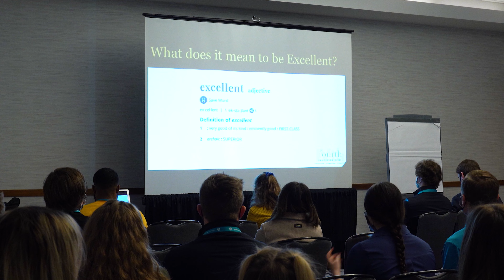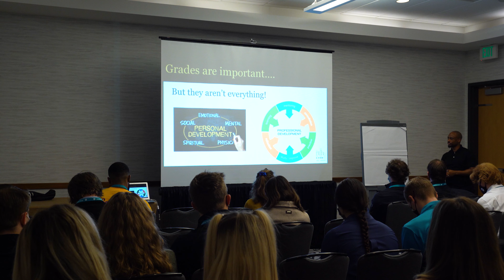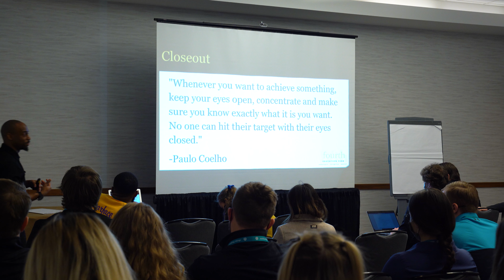BEST Motivational Video for College Students | Grades Are NOT Everything | Fred Johnson IV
This POWERFUL motivational video is of TOP college student speaker, Frederick Johnson IV. Fred was invited to speak at AFLV Central (including the National Black Greek Leadership Conference) which  is the largest, most diverse gathering of fraternal stakeholders in the country. Each year, more than 3,000 participants from more than 200 campuses come together for an experience with programming at all levels of the fraternity/sorority experience.

So much anxiety for college students is caused by the pressure to get a 4.0 and he's here to tell you that, although good grades are important, they're not everything! This workshop focused on helping students to de-stress about their grades and redefine academic excellence. THEIR WAY! He spent time connecting the dots to where they wanted to be and what they needed to be doing now to get there.

We believe Fred Johnson IV is one of the best college student motivational speakers out there. We realized many college students are missing out on the opportunities to grow themselves personally and professionally, so this video is for you!

Connect with Fred online at

For more great Motivational Speakers try the following awesome people

eric thomas
eric church
motivation
motivational speech
eric thomas tgim
thomas rhett
eric koston
eric thomas speech
motivational video
inspirational video
motivational video
inspirational songs
motivational speech
inspirational speeches
motivational songs
inspirational
motivational
inspirational music
motivational speeches
motivation
motivational music
inspirational speech
inspirational videos
motivational speaker
motivational videos
eric thomas motivational
inspirational quotes
inspiration
motivational posters
nike commercial inspirational
motivational speakers
inspirational song
motivational quotes
motivational song
inspirational story
inspirational sports moments
football motivation
inspirational movies
ray lewis
inspirational movies
spartan race motivational
motivation video
never give up
inspirational movie scenes
baseball motivational video
basketball motivational video
motivational interviewing
motivational workout music
bodybuilding motivation
teamwork inspirational
inspirational stories
miracle speech
motivational football speeches
remember the name
success
workout music
inspirational commercials
basketball inspirational video
etthehiphoppreacher
Gary V
Gary Vee
Gary Vaynerchuk
Tony Robbins
Top motivation
School speaker
motivational speaker
ET
Inky Johnson